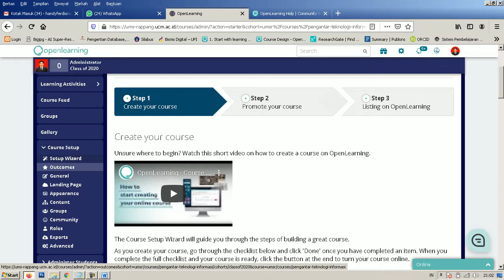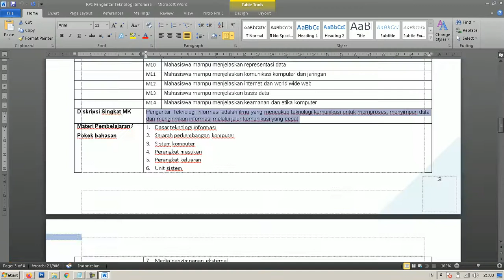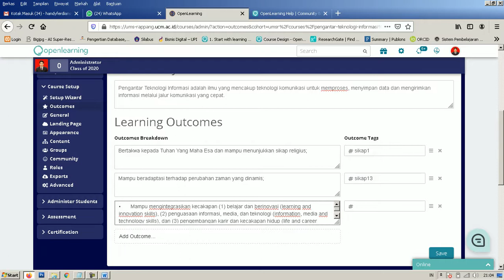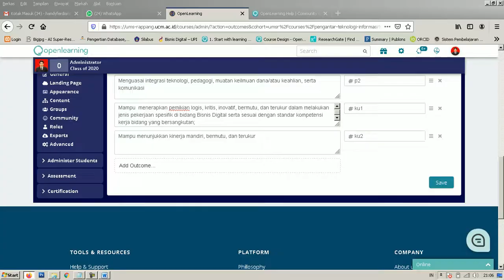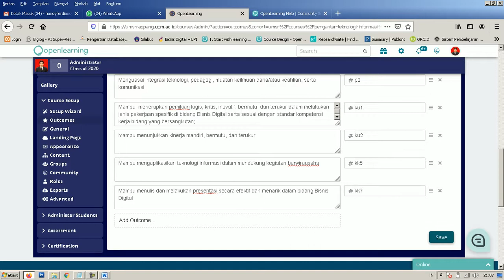1 input RPS openlearning ums rappang